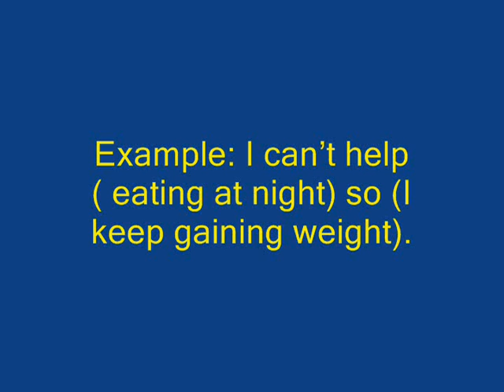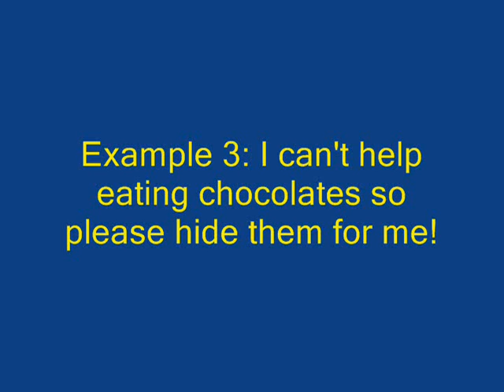スミス英会話無料レッスン No. 8